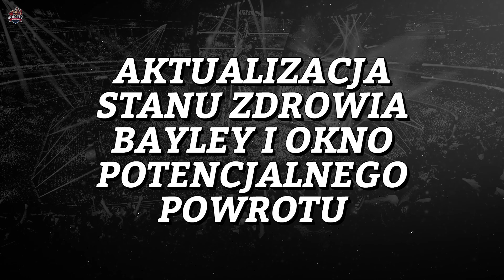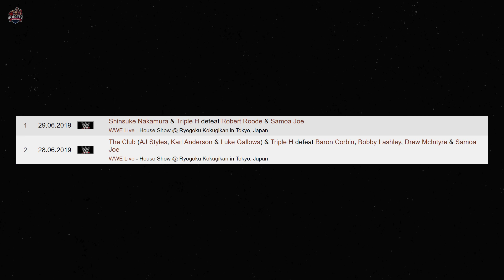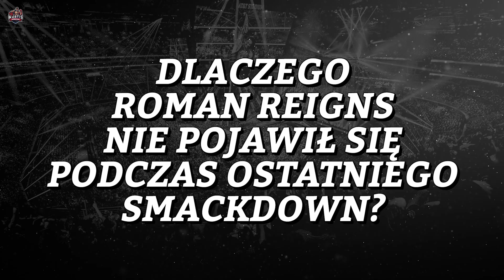Koniec Kariery TRIPLE H'a? | Powrót BAYLEY | Nowe Informacje o Zwolnieniu JEFFA HARDY'ego!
00:00 - Wstęp
00:40 - Triple H prawdopodobnie już nigdy nie zawalczy
02:43 - Nowe informacje na temat zwolnienia Jeffa Hardy’ego
04:38 - Aktualizacja stanu zdrowia Bayley i potencjalne okno jej powrotu
06:27 - Dlaczego Roman Reigns nie pojawił się na ostatnim Smackdown
07:12 - Obecna karta gali WWE Day 1

Czym jest What is Wrestling?
What is Wrestling to kanał (i social media), który chcą przedstawić świat profesjonlanego wrestlingu z jak najlepszej strony. Omówienia gal, plusy i minusy gal PPV, jak i najnowsze informacje z takich federacji jak WWE, AEW, NJPW i wiele więcej. Zapraszamy więc do subskrypcji, aby nie przegapić żadnego filmu, ponieważ jest tego więcej, niż możecie się spodziewać!

Twórcy filmu:
Autor: Mikita "Seth Donner" Varanovich
Lektor: Mikita "Seth Donner" Varanovich
Montaż: Mikita "Seth Donner" Varanovich
Publikacja: Mikita "Seth Donner" Varanovich